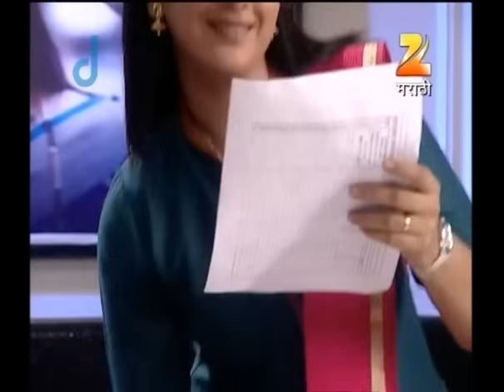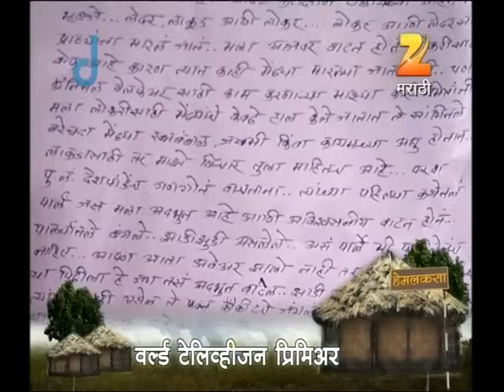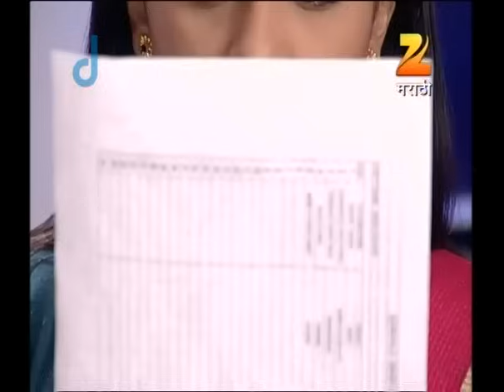Pintya Janhavi च ऐकेल का? | Honaar Soon Mee Hyaa Gharchi | Full Ep 644 | Zee Marathi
Sunita tells Pintya that she wants to meet his sister. Shashikala tells her husband that a family is willing to meet them for discussing about Pintya's marriage. Saru mavshi meets Janhavi and requests her to provide her kundali. Shashikala informs Pintya that next week his prospective bride's family is coming to Mumbai. Pintya tells Shashikala that he wants to meet Janhavi before finalizing his decision. Baby Aatya tells Aai Aajji that Shri has successfully bagged an international deal for their company. Will Janhavi and Pintya be able to stop their father from renouncing his house? Watch the episode for more details.The show is based on a unique story interestingly spun around the graceful ways with which Janhavi deals in little moments of challenge of dealing with 6 completely different mothers-in-law.

Star Cast : Tejashree Pradhan,Shashank Ketkar,Suhita Thatte,Rohini Hattangadi,Asha Shelar,Leena Bhagwat,Supriya Pathare,Atul Parchure